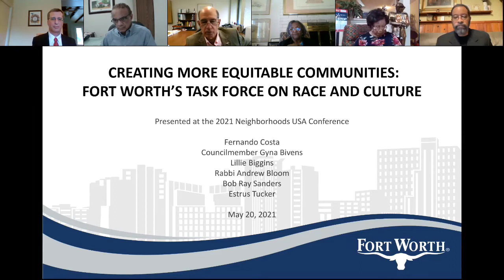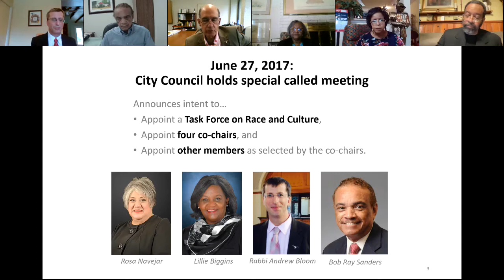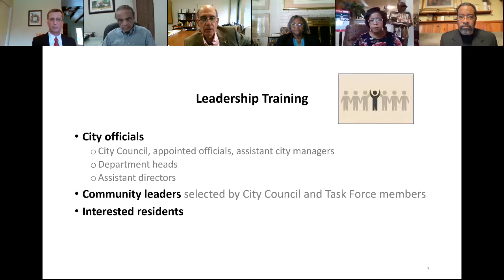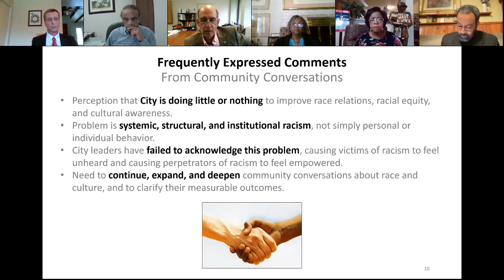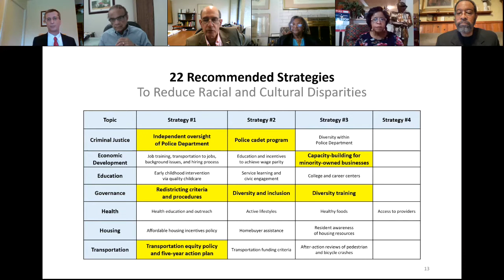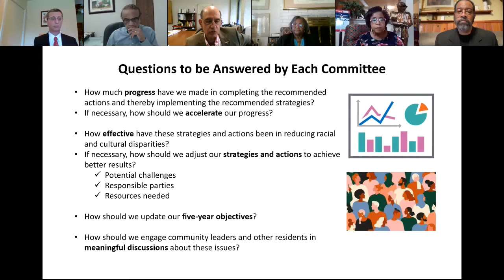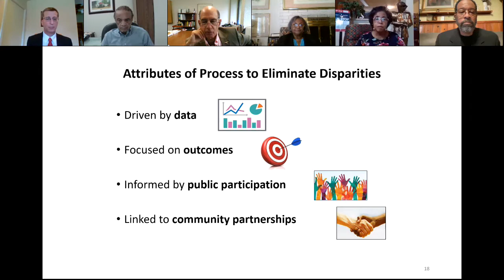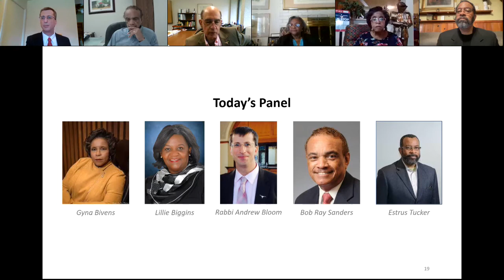Creating More Equitable Communities: Fort Worth's Task Force on Race and Culture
In response to strained police-community relations in 2017, the City of Fort Worth appointed a task force of diverse community leaders to plan a set of practical strategies for addressing issues. Unlike many similar efforts, Fort Worth’s race and culture initiative has enjoyed broad community support and produced positive results. Learn how your community can benefit from the task force's recommendations.
Fernando Costa, City of Fort Worth Assistant City Manager, moderates this panel of Race and Culture Task Force members, including Lillie Biggins, Rabbi Andrew Bloom, Bob Ray Sanders and Estrus Tucker, as well as Councilwoman Gyna Bivens.
To learn more about the city's diversity, equity and inclusion efforts,